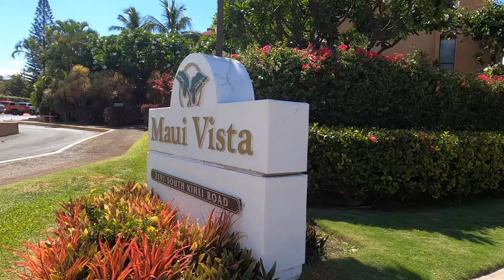Kihei, Maui Real Estate For Sale 96753 @ $621K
How would you like to relax and take in a magical sunset ocean view from your lanai?  Just steps to Charlie Young Beach (the north end of Kama’ole 1 Beach), this top floor condo offers ocean views & comfortable amenities.  The open floor plan allows for a flow from the front door, to kitchen, to living space, out onto the lanai.  The full kitchen offers granite countertops, along with stainless range, dishwasher, microwave, and sink. There is one bedroom and bathroom on the main level, and a second bedroom with bathroom on the 2nd level.  The water heater, washer, and dryer have all been recently upgraded.  Maui Vista is a beautifully maintained complex, all set on 8.8 acres of land, offering 3 pools, tennis courts, and numerous BBQ areas, amongst tropical landscaping, across from the ocean.  This unit is located in building 1, which is closest to the beach. The unit is located on the end cap, which adds to the privacy.  Don’t let this dream get away – you can own this piece of paradise.